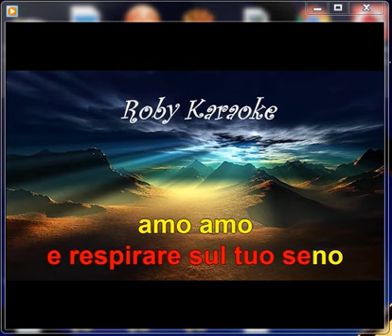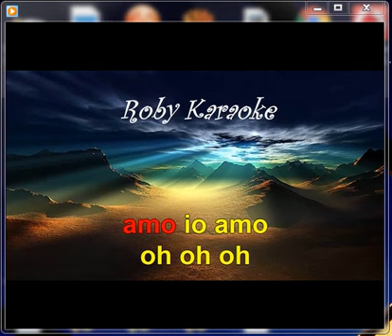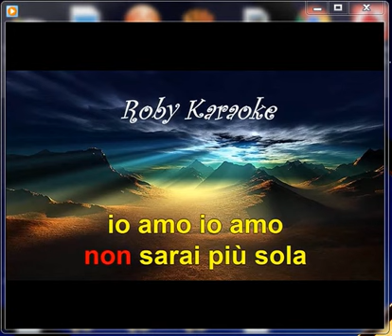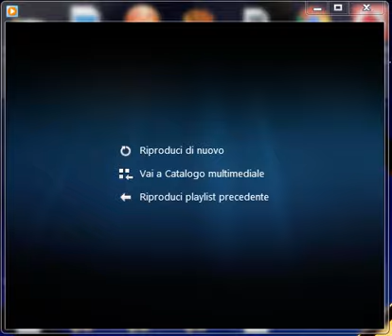IO AMO BY CX12 HARP + VOICE KEY G